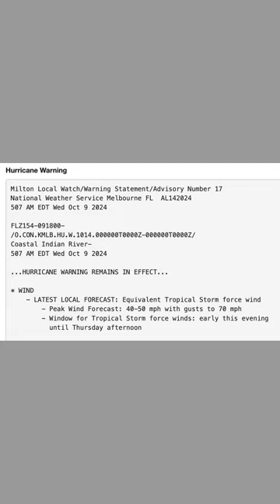Hurricane Milton Update for Sebastian, FL (10-9-2024)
Hurricane Milton Update: According to the National Weather Service for Sebastian, Florida, we can expect winds of 40-50 mph with gusts as high as 70 mph.